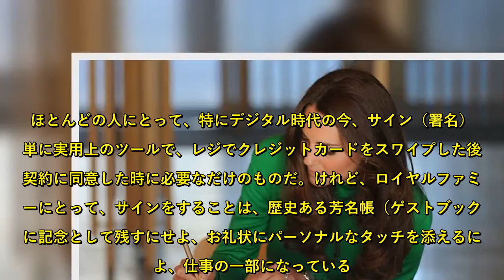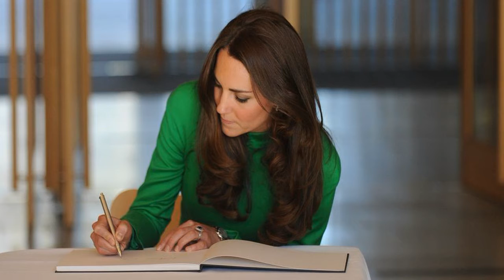意外と知らない？ エリザベス女王やキャサリン妃たちの「サイン」を徹底比較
ほとんどの人にとって、特にデジタル時代の今、サイン（署名）は単に実用上のツールで、レジでクレジットカードをスワイプした後や契約に同意した時に必要なだけのものだ。けれど、ロイヤルファミリーにとって、サインをすることは、歴史ある芳名帳（ゲストブック）に記念として残すにせよ、お礼状にパーソナルなタッチを添えるにせよ、仕事の一部になっている。【写真】ファンが捉えた、見たことのないロイヤルファミリーの瞬間では、ロイヤルファミリーのメンバーはどんなサインを長年一貫して続けてきたのだろう？エリザベス女王のクラシックなサインからキャサリン妃の曲線的な筆記体まで、ウィンザー家のサインをまとめてみた。